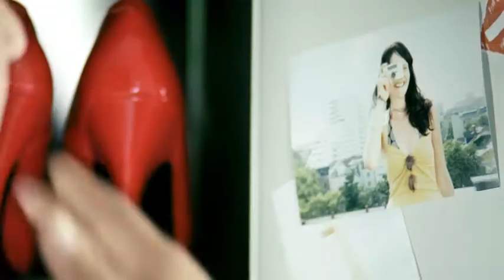Walk A Mile In Her Shoes® Toronto 2011 (30 Sec.)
A 30 second spot for the Walk a Mile in Her Shoes 2011 event presented by the White Ribbon Campaign.  September 29th, 2011.  Dundas Square.